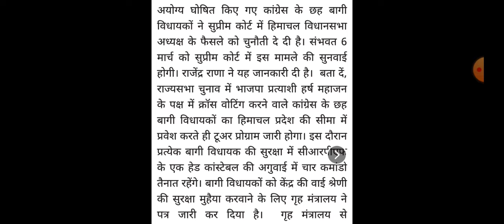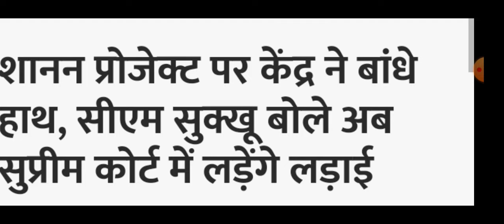हिमाचल,शाम 5 बजे की TOP 10 ताजा खबरें,Himachal Pradesh Breaking News